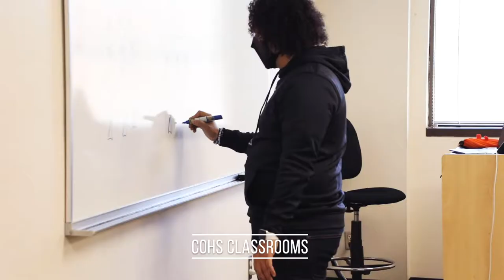College of Human Sciences Virtual Tour - Texas Tech University